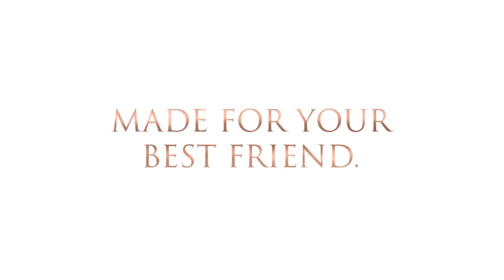L'élianne ® Collection Brand Video - Dog Car Seat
L’élianne ® presents the innovative dog car seat video!

L'élianne ® collection is curated for travelling and going on adventures with your best friend. The dog car seat is the best solution for short- and long car trips. The dog travel bed is suitable to transport a small to medium-sized dog in the front or in the back seat.

The four padded cushions on each side creates an airbag effect, by absorbing sharp turns, brakes or high bumps. It provides the comfiest chin rests or a car bed to snuggle in. The booster dog car seat provides a better view outside and that helps to reduce car-anxiety or motion sickness.

L'élianne ® dog car bed increases the sense of security, comfort and support of the body, head and neck. The travel bed is suitable for any car type, that helps to protect your car interior from unpleasant odours, hair stains, and scratches on the car seat.

Experience the luxury of a dog car seat!